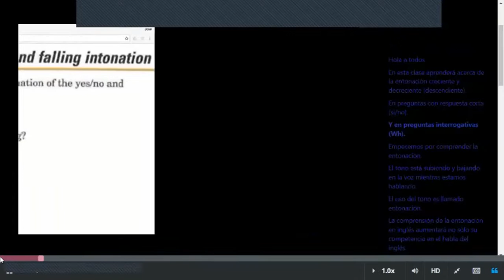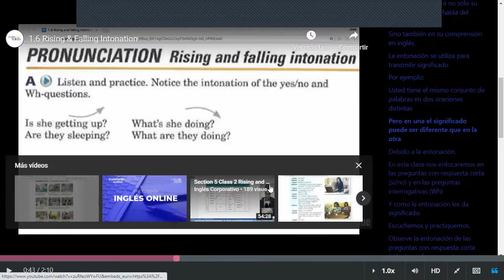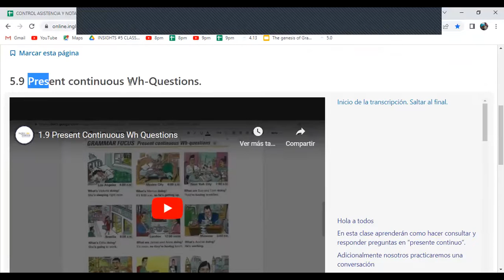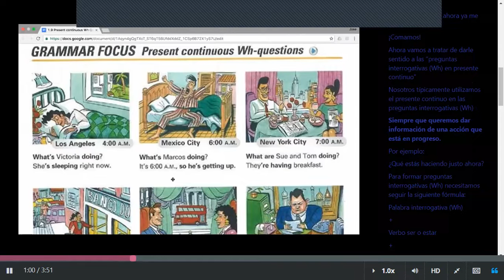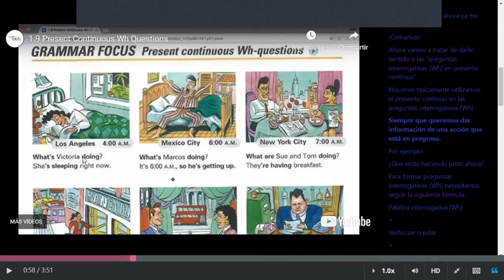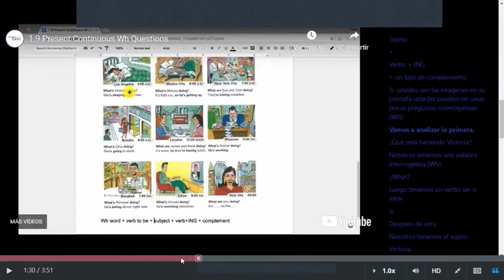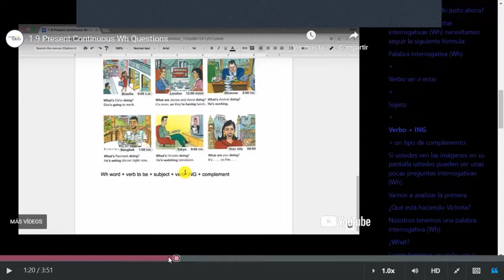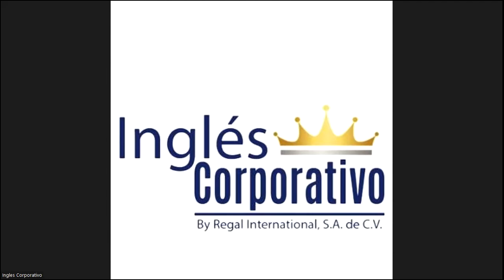Class 14-21-03-2023 - FI-REGA-120 - Caleb Nuñez - Present Continuous Wh-Questions